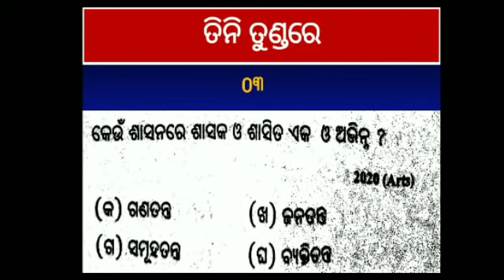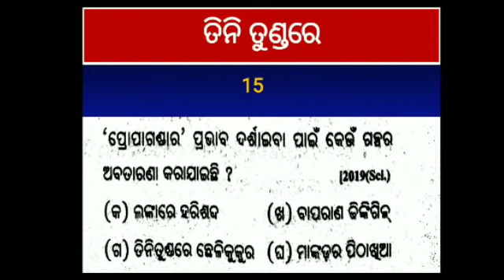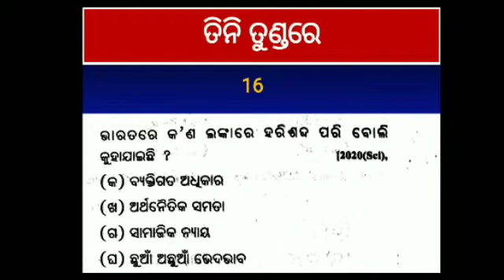MIL ODIA || +2 2ND YEAR | TINI TUNDARE | ଗଦ୍ୟ - ତିନି ତୁଣ୍ଡରେ | MCQ TEST | CHSE ODISHA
This video is discussing about TINI TUNDARE | ଗଦ୍ୟ - ତିନି ତୁଣ୍ଡରେ | MCQ TEST FOR +2 2ND YEAR CHSE ODISHA which will give you ideas about the question pattern and how to answer them properly.